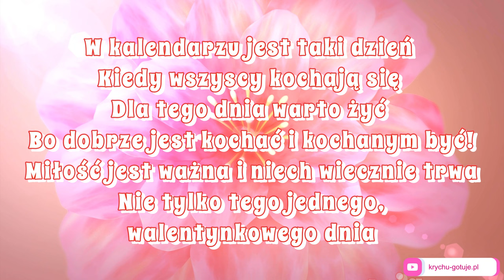💕💕💕Życzenia Walentynkowe 💕💕 Piękne życzenia na Walentynki 2024 wyślij je swojej ukochanej osobie 💕💕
Życzenia Walentynkowe 2024.
Wyślij życzenia na Walentynki ukochanej osobie:
Jesteś moim największym skarbem i darem
Który otrzymałem od losu i marzeń
Jesteś moją najpiękniejszą inspiracją i motywacją
Która dodaje mi siły i pasji
Jesteś moją najdroższą osobą i przyjaciółką
Która rozumie mnie i wspiera
Jesteś moją najukochańszą kobietą i partnerką
Która kocha mnie i szanuje
W Dniu Św. Walentego chcę Ci podziękować za to wszystko
I obiecać Ci, że będę Ci wierny i oddany

Niech na zawsze
pozostaną w
NASZYCH SERCACH

Życzę Ci miłości, szczerości, radości oraz wierności nie tylko w ten walentynkowy dzień,
KrychuGotuje.